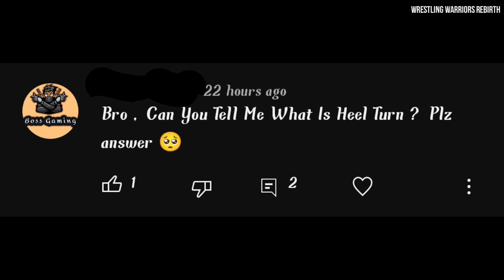What is HEEL TURN in WWE ? What is HEEL & FACE in WWE Explain in Hindi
1. What is Heel in WWE
2. What is heel mean in WWE
3. WWE Heel turns in 2023
4. Heel vs babyface in WWE
5. Who is heel superstars in WWE

All credit and copyright goes to World Wrestling Entertainment-